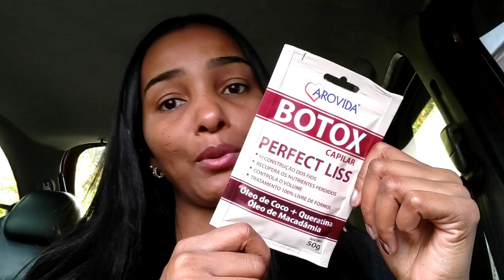COMPRINHAS PERFUMARIA - REPOSIÇÃO